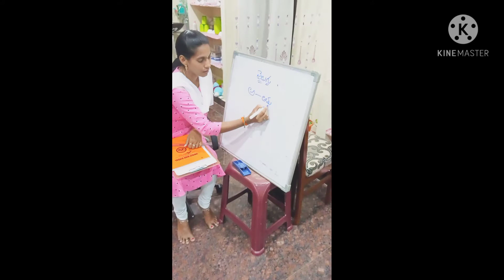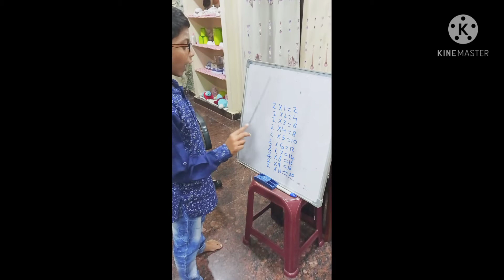school after lockdown kids comedy skit teacher vs student skit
comedy skit
down
by
Badiga brothers and sisters

con